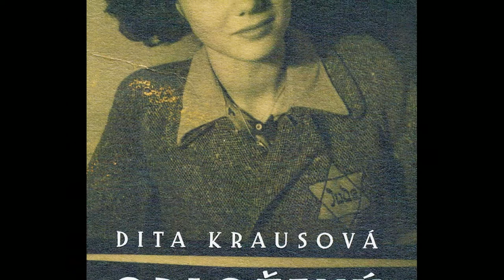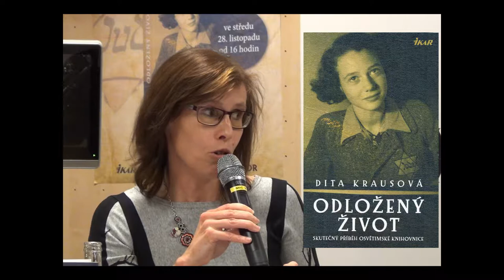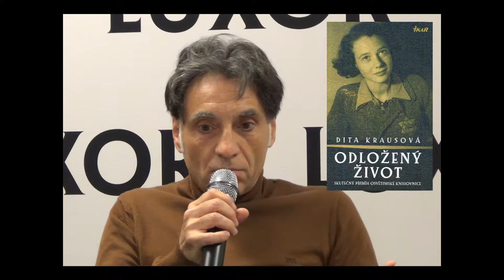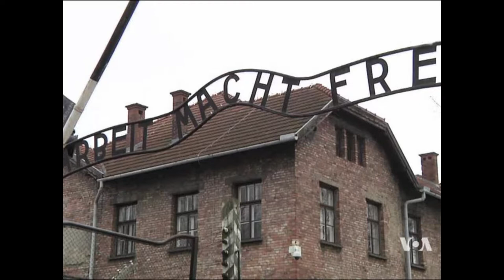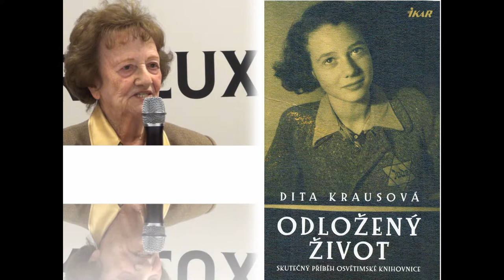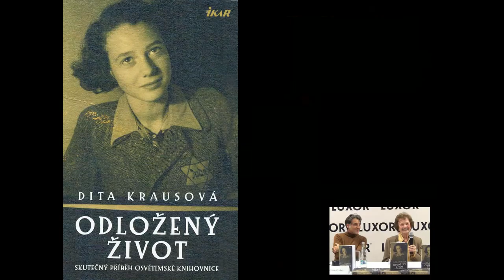Dita Krausová Odložený život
Vzpomínky Dity Krausové na utrpení v Terezíně a Osvětimi, kde v rodinném táboře byla knihovnicí. Popisuje i život v Izraeli, kam v roce 1949 odešla. Podle jejího životního příběhu napsal španělský spisovatel Antonio Iturbe bestseller Osvětimská knihovnice.